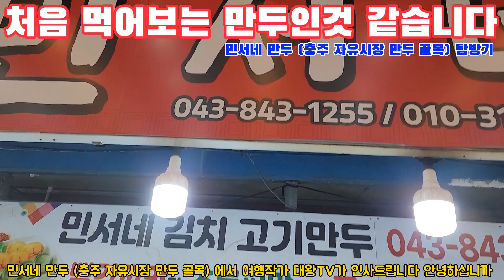처음 먹어보는 만두 인것 같습니다 ㆍ충주 자유시장 민서네 만두 탐방기